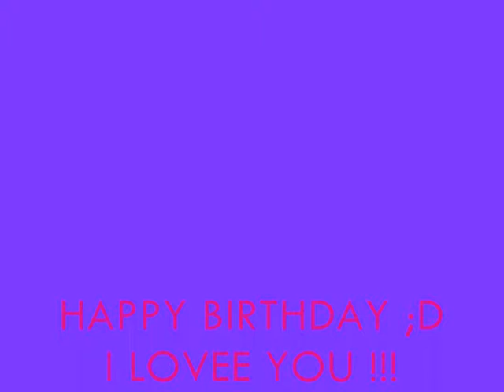HAPPY BIRTHDAY OFELIA!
Well, Me & Letitia made this lovely video for you because we're so greatt ;D
Hopee you're going to have a heaaps good day & If you watch this video after your birthday I hope you had REAALLY REAALLY REALLY GOOOD DAY!
I laaarve youu, alot x 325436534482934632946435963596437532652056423
(LLLLLLLLLLLLLLLLLLLLLLLLLLLLLLLLLLLL)